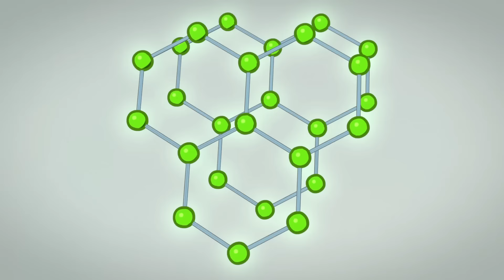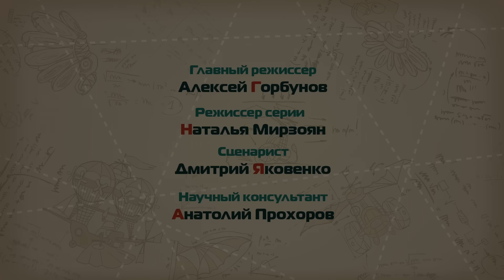Баю-бай - Смешарики. ПИН - код | Познавательные мультфильмы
Анимационный сериал

Лосяш видит сон, который оказывается пророческим. Теперь все Смешарики с нетерпением ждут новых сновидений ученого, чтобы узнать, что же их ждет в будущем и как им поступить в той или иной ситуации.

ПИН-код — это спин-офф мультсериала Смешарики, целью которого является формирование интереса к изобретательству, техническому творчеству и науке у детей от 4 до 14 лет.
Обучающий мультфильм для детей и взрослых.
Главные герои «Смешариков» – непоседливый весельчак Крош, лиричный мечтатель Бараш, умный и робкий Ежик, любопытная кокетка Нюша, неуклюжий ученый Лосяш, невозмутимая спортсменка Совунья, гениальный изобретатель Пин, трудолюбивый садовод Копатыч и искрометный артист Кар-Карыч. В каждой серии эти забавные персонажи попадают в смешные ситуации, решают серьезные вопросы и познают мир вместе с маленькими зрителями. Удивительные приключения, добрый юмор и понятная ребенку философия – все это мультсериал «Смешарики», который теперь дети и их родители могут смотреть онлайн.